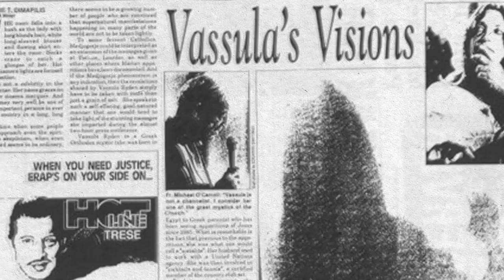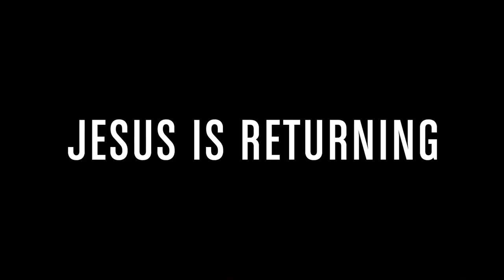Heaven Is Real, But So Is Hell Trailer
Vassula Ryden, in her latest book, Heaven Is Real But So Is Hell: An Eyewitness Account of What is to Come shares prophetic messages foretelling events to come and what is meant by the “End of Times.” Through divine locutions, Vassula has received messages from God, in which He warns a time of trial and judgment is near, yet offers us His Love and salvation, before it’s too late.

Vassula explains how God is calling us:
“In the midst of our modern culture, which continues to turn its back on God, the Lord is offering us a solution to lead millions back to Him before it is too late. God’s love knows no bounds. He hears and answers our prayers! How can we hear His divine Hymn of Love? How can we rekindle the fire of faith?

I believe this book is one of the answers. Heaven Is Real, will attract believers and non-believers alike. I have written detailed descriptions of Heaven and hell, gripping stories of God’s Mercy, His obvious signs and wonders, and most importantly, God’s personal invitation to accept His mercy before His justice arrives. Please read this book and send copies of it to your friends, family and co-workers, and to others who need to know of God’s love and His plans for our generation.”